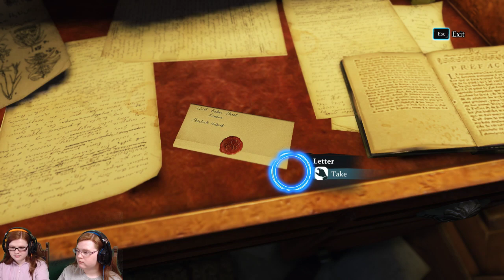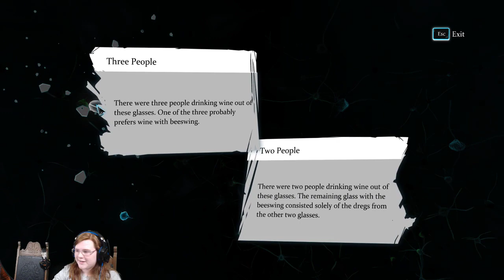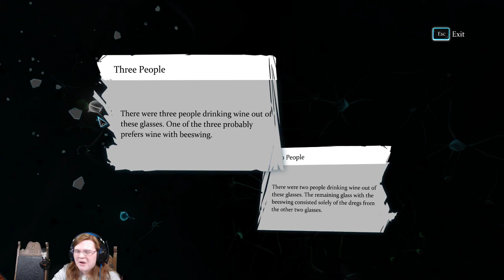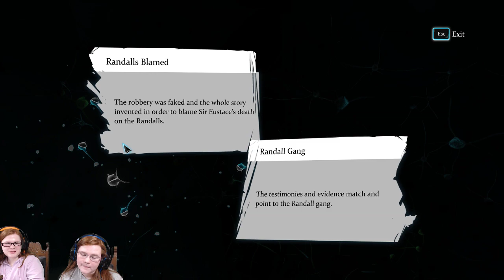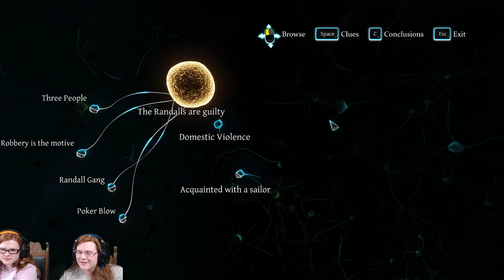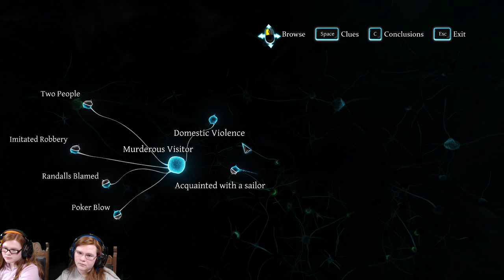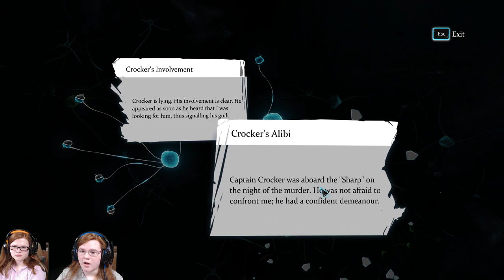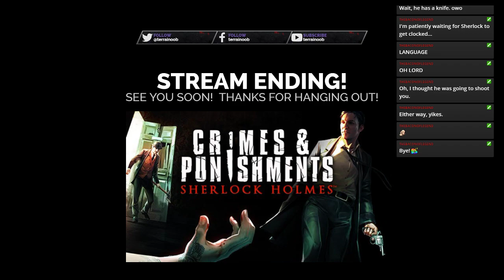Twin Time - Sherlock Holmes Crimes and Punishments #6